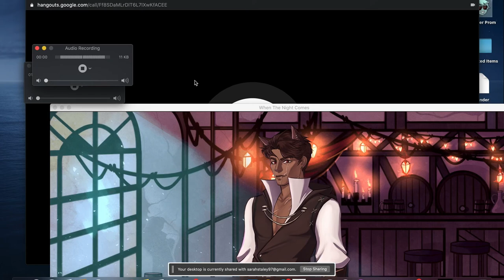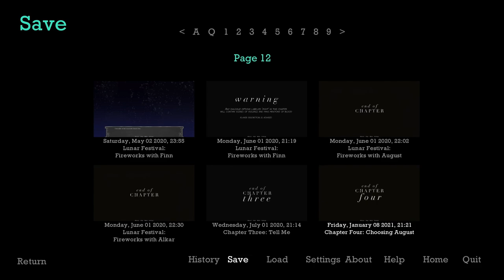August's Route! - When the Night Comes Part 21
FINALLY. We begin the first of When the Night Comes romance routes: August.